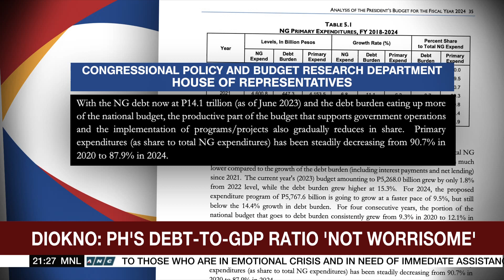Lawmakers begin deliberations on 2024 budget | ANC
The World Tonight: Philippine lawmakers opened their review of the government’s proposed 2024 budget by examining debt servicing costs and confidential fund allocations.

list=PLm34qRgqWBU6AE3fKwaksh0g6_yd4OLJ9